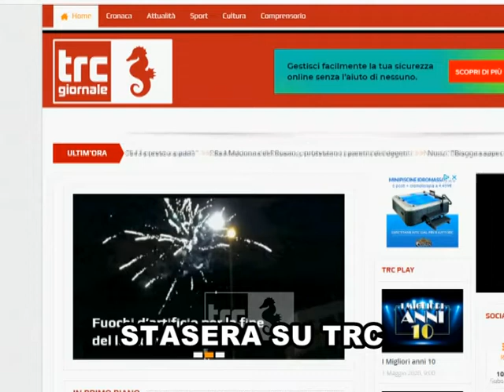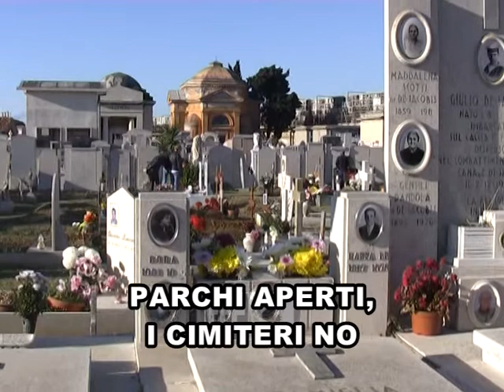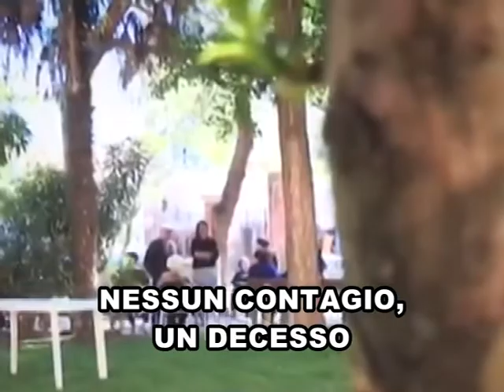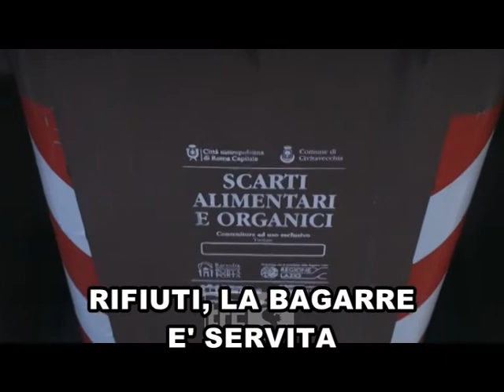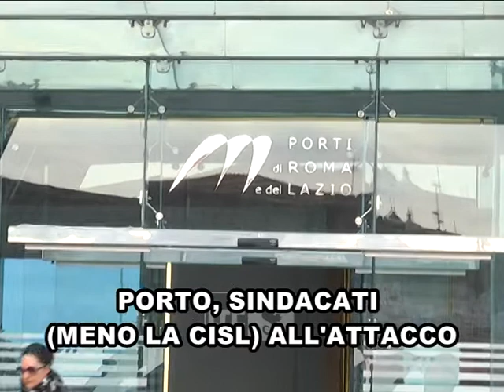Telegiornale del mattino 4 maggio 2020